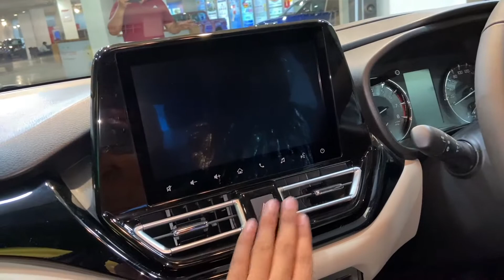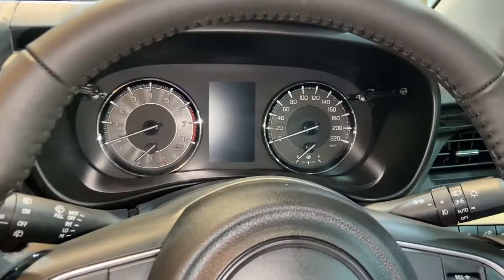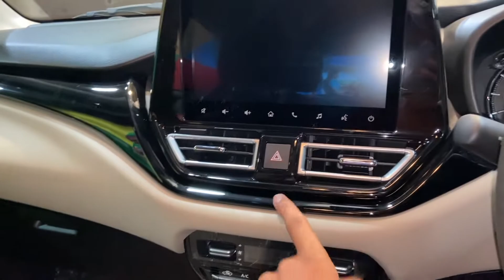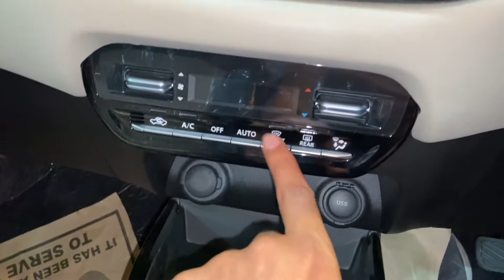TOYOTA GLANZA 2022 FULL DETAILED REVIEW🔥🔥